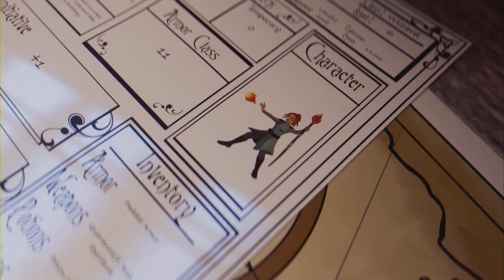Siegfried! Enough said! 😍🤩🤗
I think I have a new main for this game right now! 🤗🤩😍